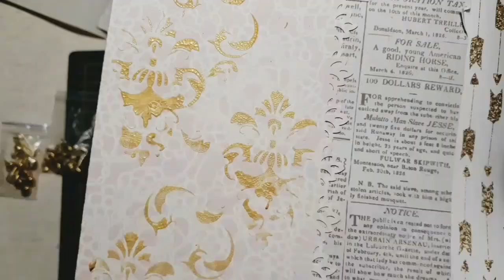Мастер класс. Второй разворот альбома. Скрапбукинг. Tutorial. Scrapbook.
Второе видео из серии Мастер классов "Скрапим с Ulenka Kiva - альбом с нуля". Хотите сами создать альбом для своего малыша? С моими МК очень просто и легко!

The first video of the series "Скрапим с Ulenka Kiva " Want to create an album for your baby? Very simple and easy!